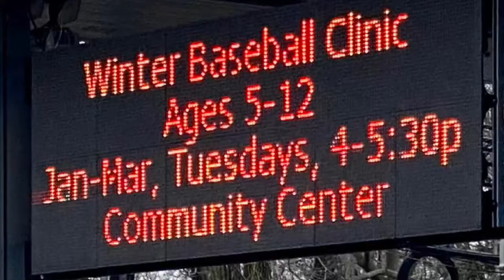Trailer - After School Winter Baseball Clinic 2020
After School Winter Baseball Clinic 2020.  A baseball clinic focused on teaching the fundamentals of baseball.  Fort Lee High School Baseball players volunteers their time to assist Coach George.